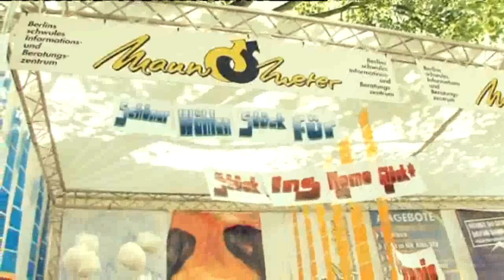Lesbisch-schwules Stadtfest Berlin - Trailer 2010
»Gleiche Rechte für Ungleiche!«

Unter diesem Motto veranstaltet der Regenbogenfonds e.V. jedes Jahr im Juni Europas größtes Lesbisch-schwules Stadtfest im traditionellen Homo-Kiez am Nollendorfplatz in Schöneberg.

Auf 20.000 m² präsentieren sich in der Motz-, Eisenacher-, Fugger- und Kalckreuthstrasse die sechs Stadtfest-Welten: »Sportwelt«, »Radiowelt«, »Reisewelt«, »Filmwelt«, »Aidswelt« und »Politikwelt« sowie das breite Spektrum lesbischer, schwuler, bisexueller und transidentischer Projekte, Vereine und Organisationen.

Neben den zahlreichen Info- und Verkaufsständen gibt es ein abwechslungsreiches kulinarisches Angebot. Und für Unterhaltung sorgen an beiden Tagen fünf Bühnen: die »Connection-Bühne« mit House und Techno, die »Disco-Kugel«, »Queere Medien« mit einem Mix der lesbischwulen Kleinkunstszene sowie die »Frauenbühne«.

Der Publikumsmagnet des Stadtfestes ist jedoch die »Hauptbühne« Eisenacher- / Ecke Fuggerstrasse! Und zu den absoluten Höhepunkten gehört die Promi-Talkshow »Das wilde Sofa«. Gerhard Hoffmann und Biggy van Blond prüfen hier täglich von 15 bis 16 Uhr ihre Gäste aus Politik und Kultur auf Herz und Nieren. Im Anschluss an »Das wilde Sofa« ist samstags bis 23 Uhr und sonntags bis 22 Uhr ein buntes Programm von Rock bis Pop angesagt.